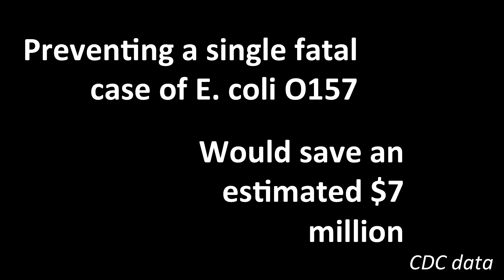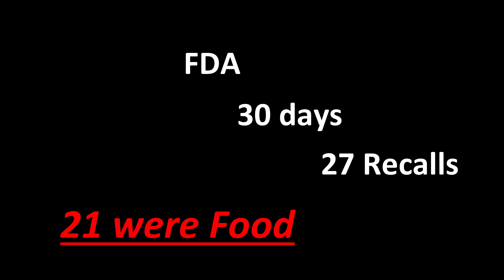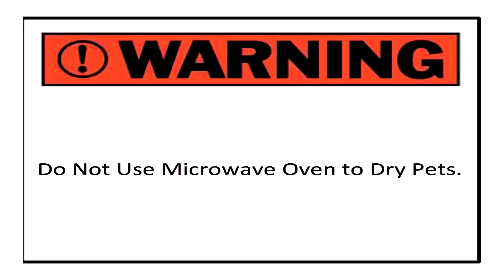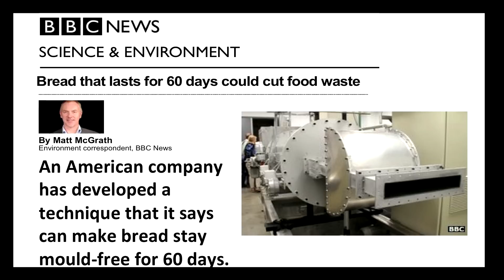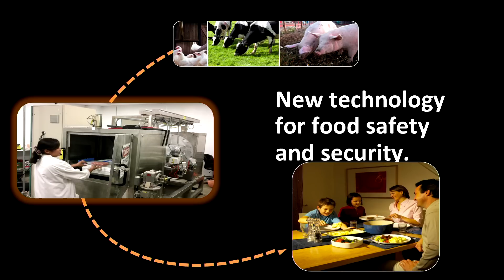A new fix for food safety: Don Stull at TEDxTexasTechUniversity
The United States wastes as much as 40 percent of its food due to spoilage and suffers through 76 million cases of food-borne illness every year. Don speaks about how to solve these important issues by eliminating pathogens and extending food shelf life to reduce waste. By extending shelf life and solving food insecurity, the human condition would be improved, not just in the U.S., but in foreign nations where food and pure water are scarce and help is hard to provide. Don speaks about patented technology developed in conjunction with Texas Tech University that kills dangerous pathogens and has been proven to extend shelf life of food products.